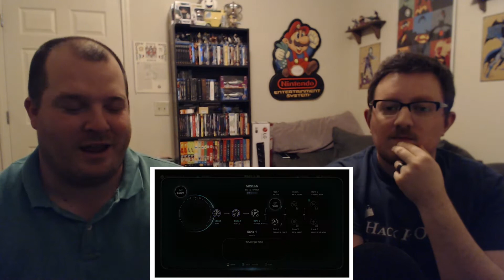Mass Effect: Andromeda | Official Gameplay Series Part 2 - REACTION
Reaction to the second video of the Mass Effect: Andromeda Official Gameplay Series.  This video is titled "Combat Profiles & Squads".